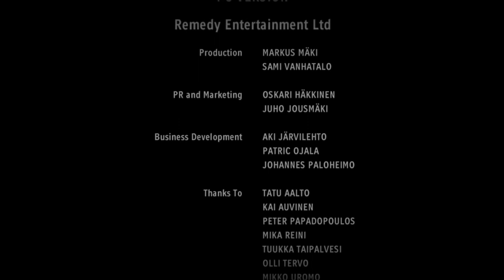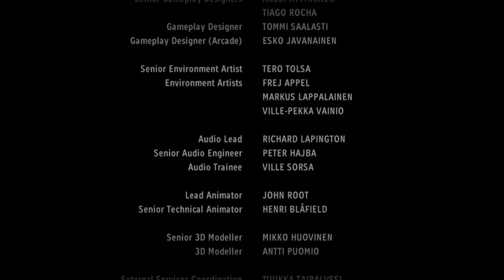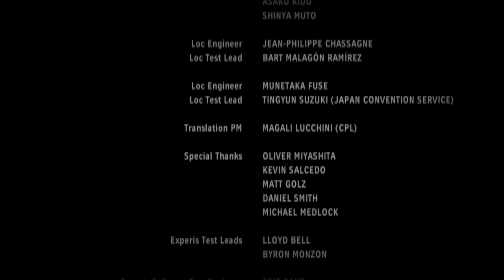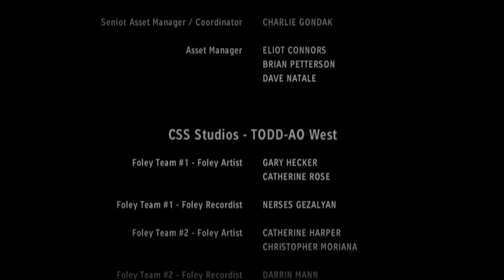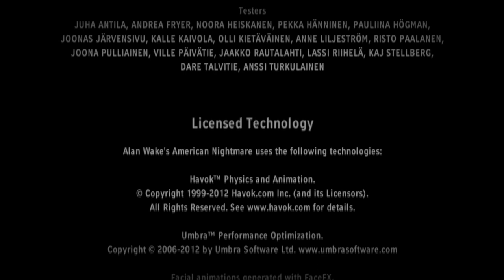Alan Wake's American Nightmare (Game Movie)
This is my movieversion of the survival horror-game Alan Wake's American Nightmare.